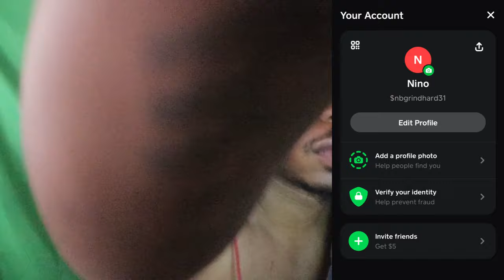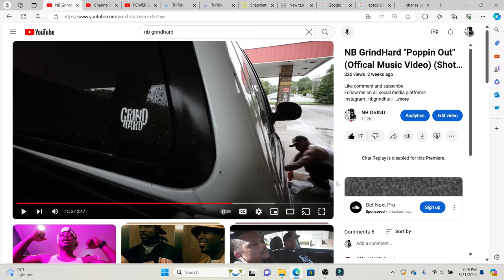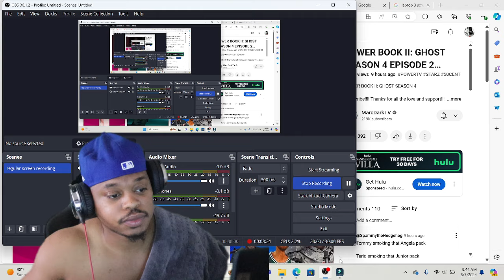Junior Had the Shortest Investigation Ever....Power Book 2 Season 4 Episode 2 Trailer (reaction)